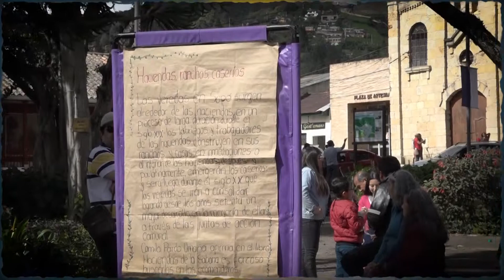Cumpleaños 366 de Sopó